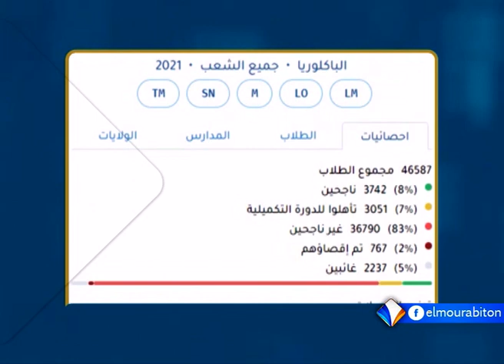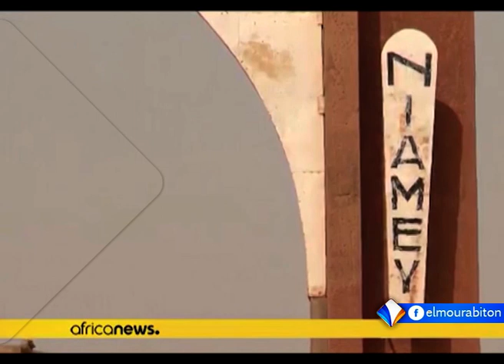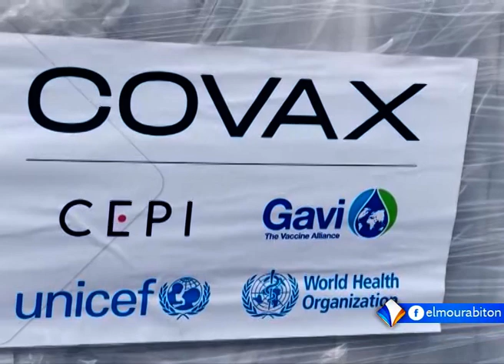KUMPITAL AVEC MAMOUDOU SEYDOU BA LE 22.08.2021